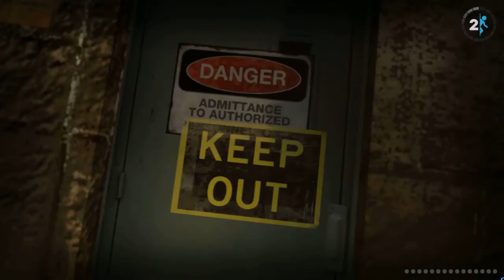lex gaming 324 live! - portal 2!